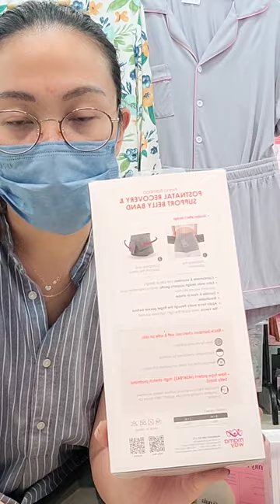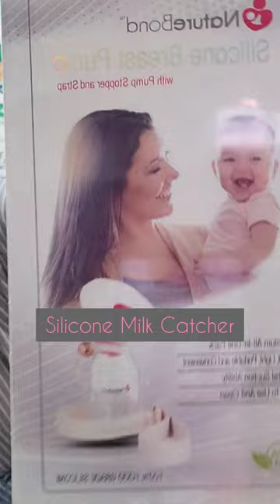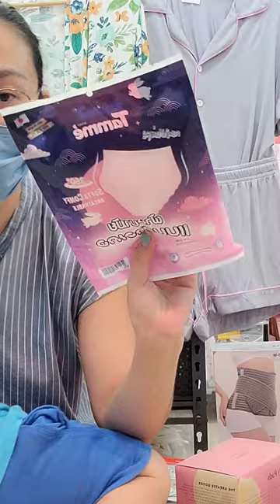Basic Hospital Bag Checklist for Mom, Baby and Dad